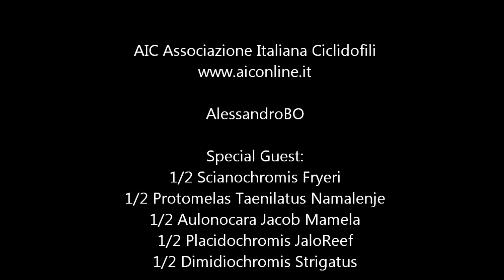My malawi Haps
tank 2mt x 55 cm x 60 cm